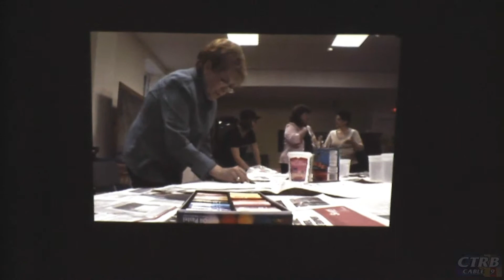2011_11_01_aidants naturels_net.f4v